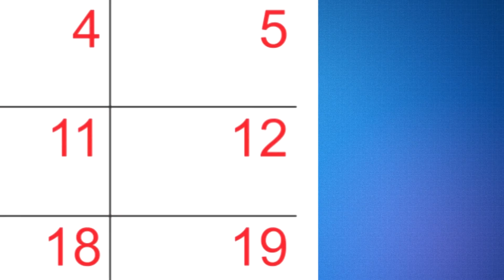Why I Dislike 'Valentine's Day'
I do like some things, okay? I just don't like Valentine's Day...